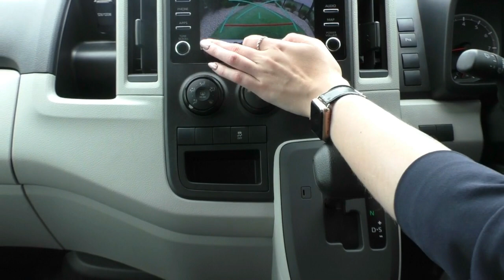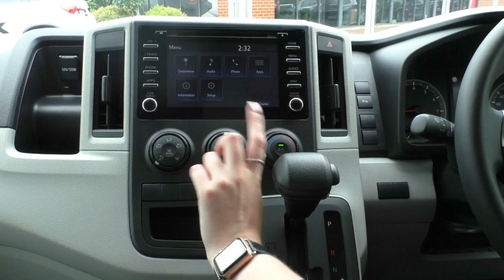Used 2019 Toyota Hiace LWB Auto Video - U2039 - (February, 2020)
** DEMO KLMS ** GENUINE RUBBER MATS ** SAT NAV ** REVERSE CAMERA ** FRONT & REAR PARKING SENSORS ** BLIND SPOT MONITORS ** LANE DEPARTURE WARNING ** REGO TO NOV 2020 ** BALANCE OF FACTORY WARRANTY **

Ever Reliable Toyota Workhorse Hiace in Petrol Power & Automatic Transmission, is now ready for immediate delivery!

Standard Features include Power Windows & Mirrors, Automatic Headlights, Cruise Control, Bluetooth Connectivity, AUX & USB Input, and 3 Factory Keys!

Huge Space to load everything! One of the best selling working VAN in Australia!

IF YOU HAVE A LOAN ON AN EXISTING VEHICLE, WE CAN HELP SORT THIS OUT AND MAKE IT EASY!

Powered by a 6cyl 3.5L Petrol engine, mated to a very smooth and easy to use 6 speed Automatic transmission, this combination outputs 207KW of power and 351NM of Torque, all the while delivering 12L/100km allowing for around 580KM to a tank!

Toyota Reliability! This Hiace is ready for immediately delivery!